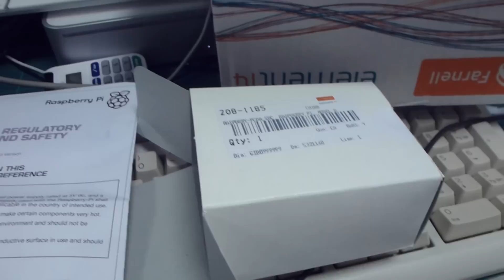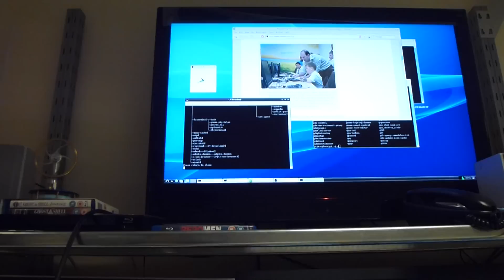RaspberryPI Unboxing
OK more of a RaspberryPI Unboxed rather than Unboxing as I simply couldn't wait for the camera and too be honest I'm sure you couldn't wait for me to write the SDCard anyway.
What can we say. It fires up first time and goes on the net.Software needs work but otherwise it's fine. Connectors are all soldered on this model which I'm glad about!!
Thanks to the Eben/Liz and all involved with the foundation/Those spent time creating the software as well as Farnell/RS for the deliveries ;).
One finger to the naysayers!!